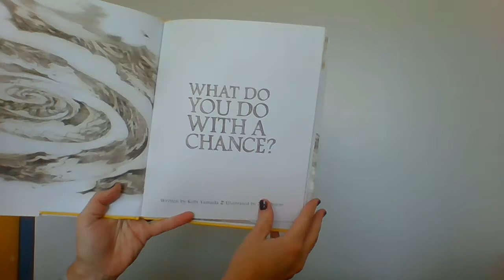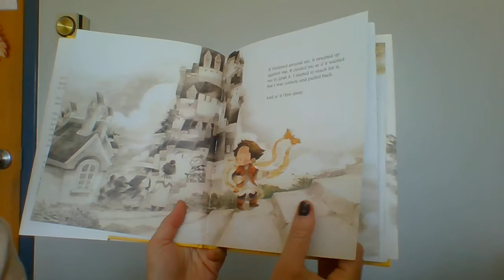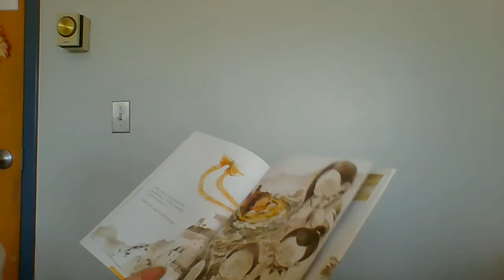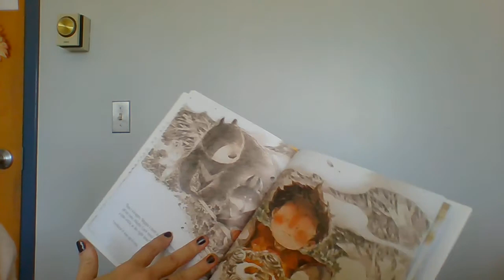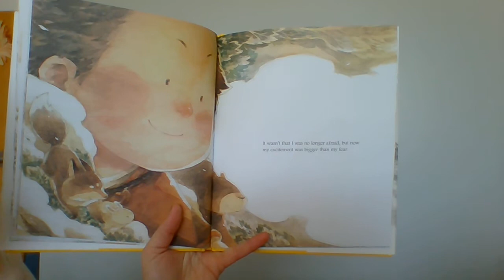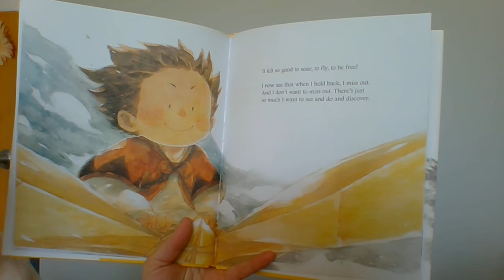Read aloud: "What do you do with a chance?", written by Kobi Yamada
What do you do with a chance? Do you hold back because you are afraid? Do you act like you don't care?  Do you let it slip away?  In this video, Mrs. Messner reads the book, "What do you do with a chance?"  You never know when taking a chance could change everything.